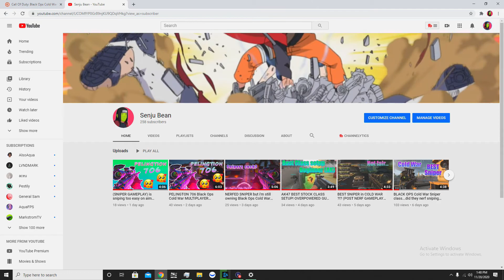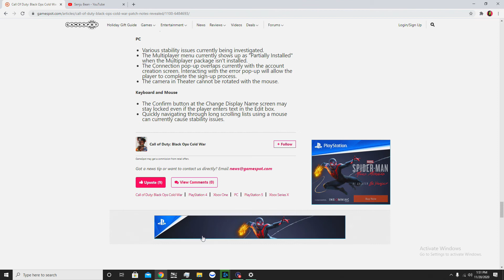NEW UPDATE?! 1.06 BLACK OPS COLD WAR PATCH NOTES.. DID THEY NERF YOUR GUN?!?! (multiplayer gameplay)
coldwar blackops sniper Were grinding to 100k subs lmk if yall enjoy 1.06 Update, alongside the New Season 1 Leaks we have as well! Today, black ops cold war got the 1.06 which ended up changing a ton of things, including adding in a massive wave of weapon tuning, nerfings things like the m16, the aug, the mp5, and the FFAR. It also buffed some scorestreaks and adjusted a ton of scorestreak earn rates as well. Overall, for the first Black Ops CW Update we got, this one included a ton of changes, plus we also got some big LEAKS for Season 1 of COD BOCW too!